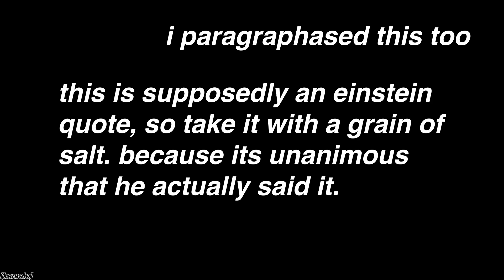pretty average sword and wand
average never looked this good

music: twinkle park - connections and feelings (go check it out on bandcamp)

all platforms: kamalululu